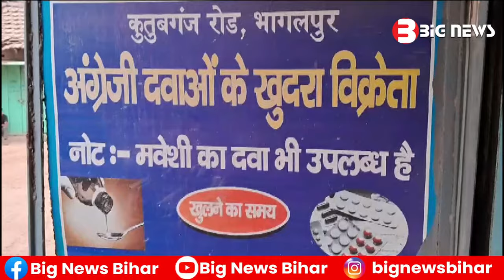Bhagalpur News - 05 December 2023 | Bhagalpur ki aaj ki khabar